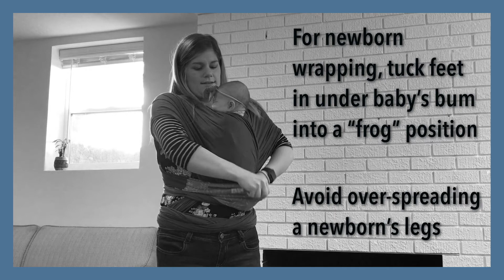How to put your infant in a stretchy/knit baby wrap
This video has instructions specific to how to put an infant in a stretchy/knit baby wrap. For instructions on how to tie the wrap, see our other videos, or go